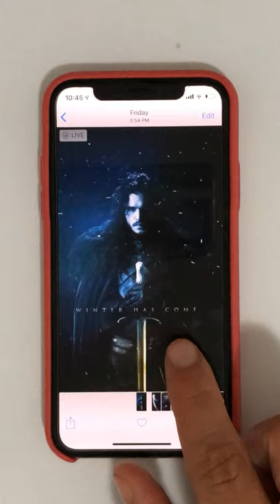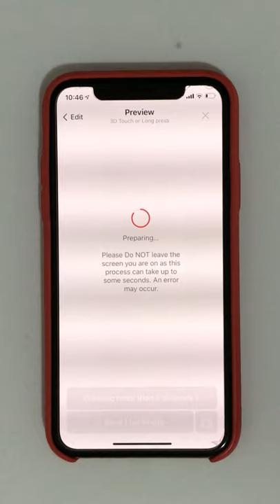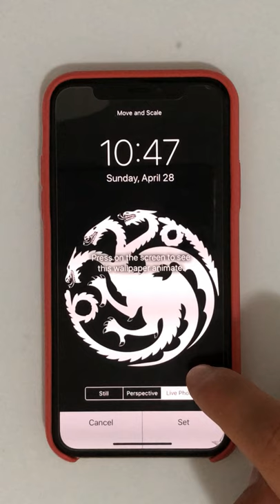Game of thrones S08 Live Photo for iPhone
Step 1

Download IntoLive App for free
intoLive - Live Wallpapers by ImgBase, Inc.

Step 2
Download the wallpaper videos at the video and trim it 5 seconds only for each one
You can use this Shortcuts to Download the videos

Step 3
After you download the wallpaper video you need to convert the videos to Live Photo using IntoLive app

Step 4
Follow the instructions in this tutorial

These Wallpaper only works on these iPhone
iPhone XS
iPhone XS Max
iPhone X
iPhone 8 Plus
iPhone 8
iPhone 7 Plus
iPhone 7
iPhone 6s
iPhone 6s Plus
iPhone SE

If you have any problem please write it in the comments below! I am really looking for helping you getting these Wallpaper

That’s it :)

Highlights:

Download game of thrones live wallpaper for iPhone XS
Download game of thrones Live Photo for iPhone XS
Download Game Of thrones season 8 Live Photo for iPhone
Download Game Of thrones season 8 Photo for iPhone
Download Game Of thrones season 8 wallpaper  for iPhone
Convert video to Live Photo
Convert wallpaper to Live Photo
Game of thrones season 8
Game of thrones stark wallpaper
Game of thrones night king
Game Of thrones John snow
Download dragon Live Photo for iPhone
Amazing wallpaper for iPhone
Amazing live Wallpaper for iPhone
Amazing Live Photo for game of thrones